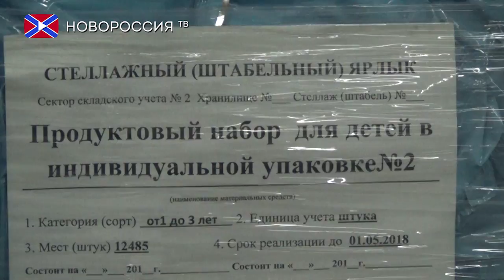68-й гуманитарный конвой МЧС РФ прибыл в ДНР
В Донецкую Народную Республику 24 августа прибыл 68 по счету гум. конвой МЧС Российской Федерации. 23 грузовика доставили более 300 тонн гуманитарного груза.
   Напоминаем, что прошлый гуманитарный конвой приезжал в ДНР 27 июля. Тогда в Республику было доставлено 260 тонн детского питания, 30 тонн медицинского оборудования и целевые грузы для министерств и ведомств.